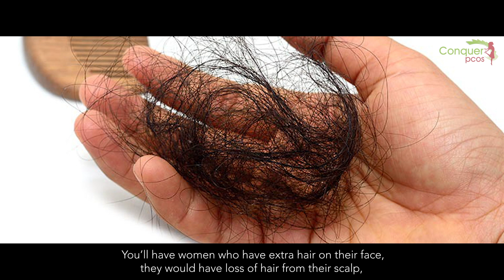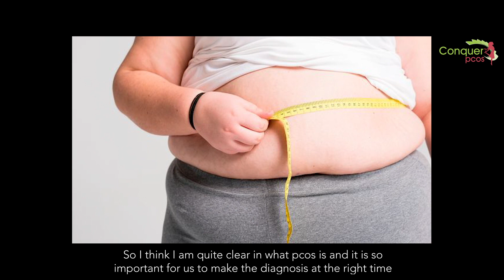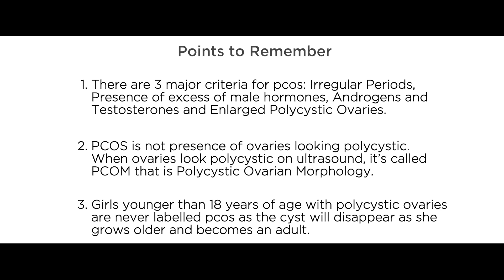How do you test if you have PCOS? What is PCOS Diagnostic Criteria: Dr Duru Shah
ThePCOSTalk with Dr.Duru Shah, Scientific Director of Gynaecworld and the Gynaecworld Assisted Fertility Center, Mumbai, India and is a Consultant to the Breach Candy Hospital, Jaslok Hospital and Sir Hurkisondas Hospital in Mumbai. Dr. Duru Shah leads a highly qualified team of Consultants at the Gynaecworld Assisted Fertility Centre that offers a wide range of specialized fertility options under one roof - from IUI, IVF, ICSI, TESA, and PESA to freezing of embryos, eggs, sperm, semen analysis, egg donation, surrogacy, and embryo donation.

We have been reading and listening about PCOS, but how do we make out if a woman has PCOS?

This is an awareness initiative by Metropolis Healthcare Labs and The PCOS Society of India.